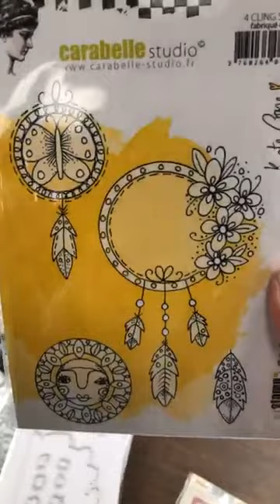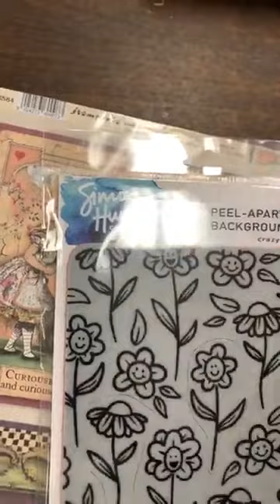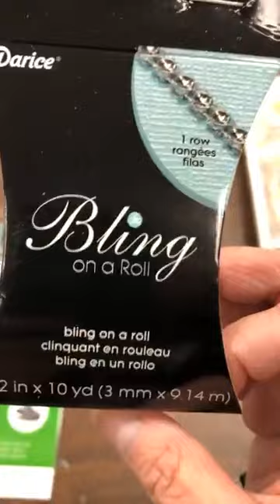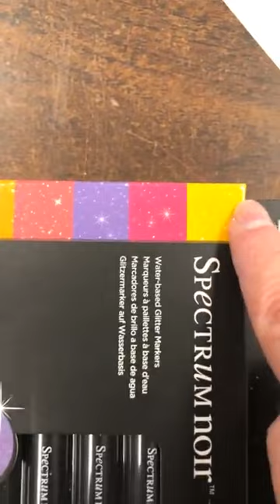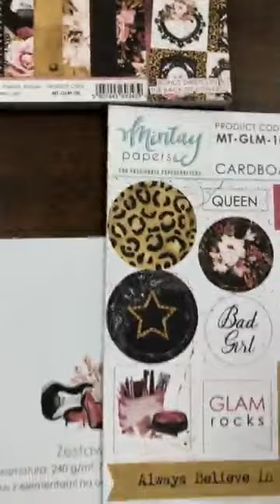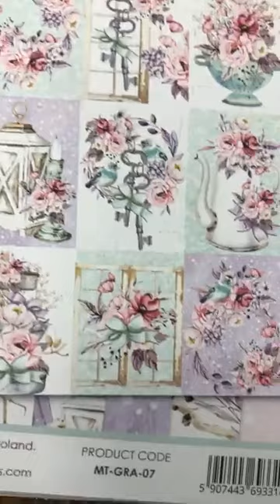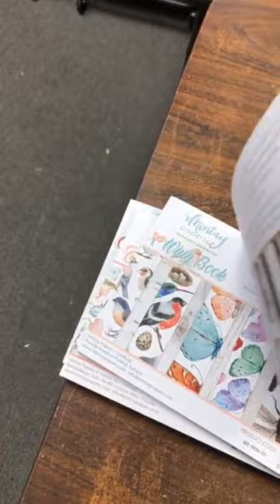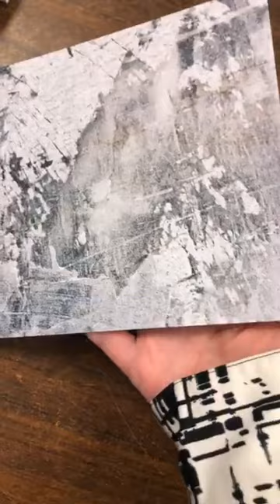Quoi d'neuf?! *5 FEB 2021* This Just In!